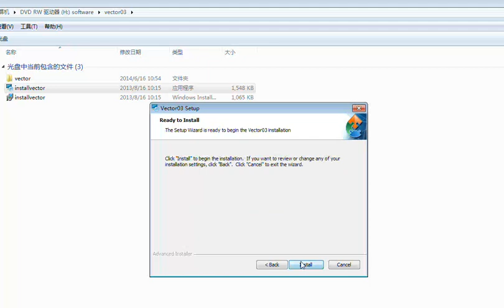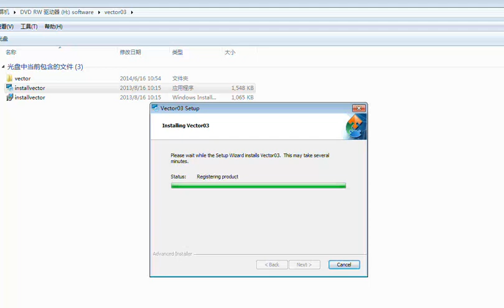video of LRIS NLS INSTALLATION